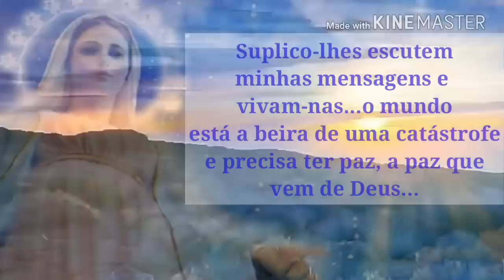Medjugorje! O Pior Não Acontecerá No Brasil,Diz Vidente Vicka.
VEJAM O VÍDEO! Medjugorje! O Pior Não Acontecerá No Brasil, diz Vidente Vicka.
Relato do Nosso Querido e Amado Alexandre Machado.
Retornando ao ponto, depois da palestra e das orações impondo as mãos sobre todos nós, de dois a dois, como normalmente faz sorridente e sem se cansar, eu tive um pequenino momento com a Vicka, como digo hoje, tendo aquela “sutil preocupação com nosso amado país”, e perguntei para ela sobre “a futura situação do Brasil” e ela respondeu com aquele semblante irradiando fé e amor: “O pior não acontecerá no Brasil…”  Foi uma inesperada e reveladora resposta, pois ela sabe os segredos mundiais!
Lembro que fiquei muito feliz com a resposta e depois complementei pedindo para ela, mesmo assim, “rezar pelos brasileiros e nosso grupo de peregrinos.
Compartilhem! Aperte o Sino de Notificações! Deixe o seu comentário e o seu Like!